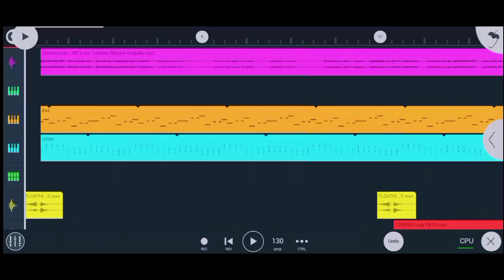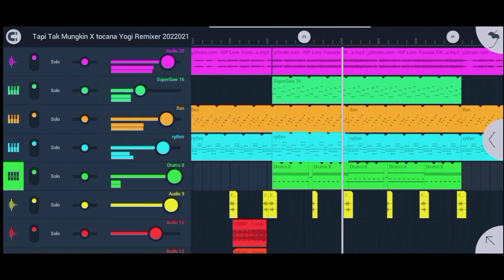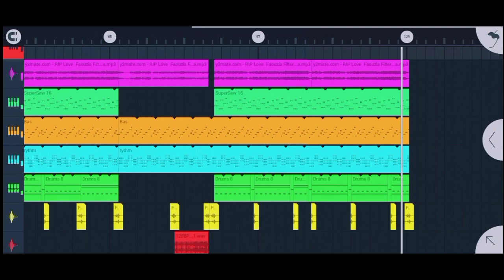DJ RIP LOVE FAOUZIA VIRAL TIKTOK ( Arii Fvnky )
🔰 Detail Music :
🔸Judul : Sesuai Judul
🔸Remixer : Arii Fvnky
🔸Genre : JJ Tiktok

🔰 Alat Tempur
🔸Fl Studio Mobile
🔸Pixellab
🔸Alight Motion
🔸Capcut

🎶Terima Kasih Yang Udah Klik Video ini🎶